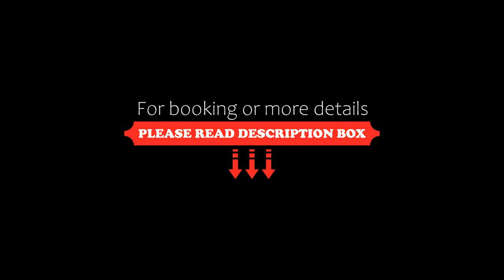Asinaro Residence Fronte Mare, Calabernardo, Italy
About Property:
Set 100 metres from Spiaggia Calabernardo, Asinaro Residence - Fronte Mare offers air-conditioned accommodation with a patio. This beachfront property offers access to a balcony and free private parking. The accommodation offers airport transfers, while a bicycle rental service is also available.

The aparthotel provides guests with a terrace, sea views, a seating area, a flat-screen TV, a fully equipped kitchen with an oven and a microwave, and a private bathroom wit...
Property Type: Hotel
Address: 8 Viale Eolie, 96017 Calabernardo, Italy
Searching For
1. Asinaro Residence Fronte Mare - Calabernardo - Italy
2. Asinaro Residence Fronte Mare - Calabernardo - Italy Address
3. Asinaro Residence Fronte Mare - Calabernardo - Italy Rooms
4. Asinaro Residence Fronte Mare - Calabernardo - Italy Amenities
5. Asinaro Residence Fronte Mare - Calabernardo - Italy Offers and Deals
Audio Credit:
Track Title: Subway Dreams
Artist: Dan Henig